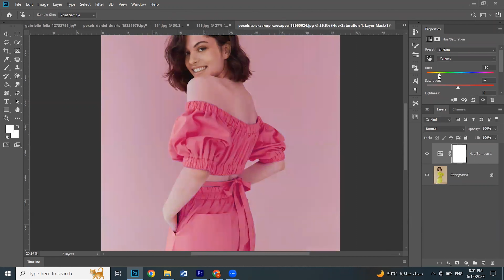Step-by-Step Guide: How to Change Dress Color in Photoshop in Under a Minute - 60 Second Tutorial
In this 60-second tutorial, you'll learn how to change the color of a dress in Photoshop quickly and easily. Our step-by-step guide will show you how to transform the color of a dress in under a minute, using simple and accessible techniques.

Whether you want to experiment with different colors for your outfit, or you need to match the dress to a specific theme or occasion, this tutorial is perfect for beginners and advanced users alike. With just a few clicks, you can change the color of any dress in your photo, and achieve stunning results in no time.

We'll guide you through the process, from selecting the dress area, to adjusting color levels, and tweaking the hue and saturation settings. You'll learn how to create a new layer, use the brush tool, and blend the colors seamlessly. Our tutorial also includes helpful tips and tricks for creating realistic shadows and highlights, and ensuring your dress color change looks natural and professional.

Don't miss out on this easy-to-follow tutorial – change your dress color in Photoshop in under a minute today!